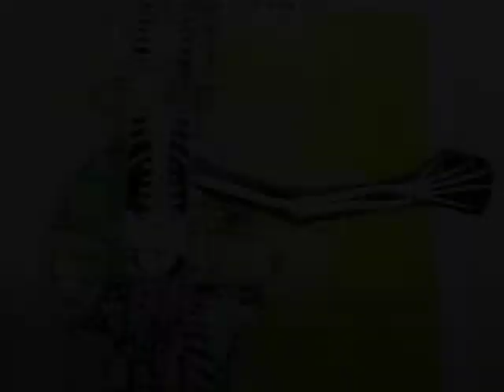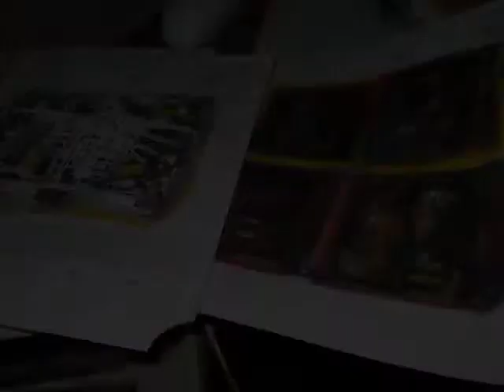Abstract Art Close-Up #7.mov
Close up views of Errol Moo Young's abstract paintings, drawings and sketches in the studio.